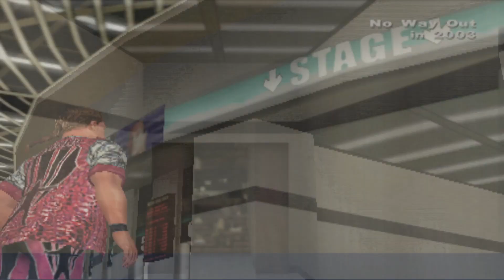Vince McMahon brings in an old faction to destroy the WWE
The Undisputed Champion is targeted by the poison the boss injected into his company.